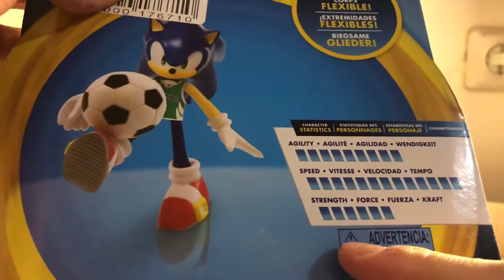Обзор фигурки Ёж Соник Футболист